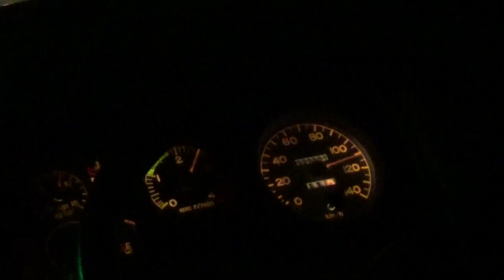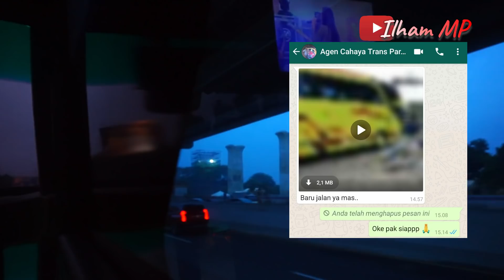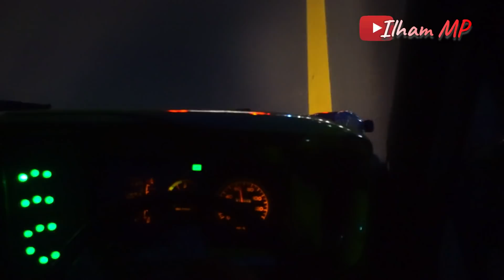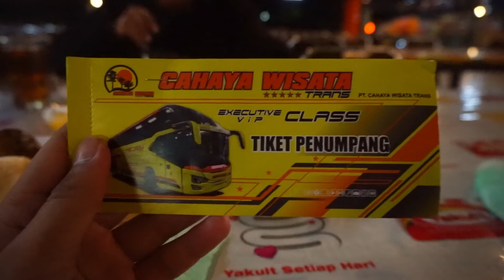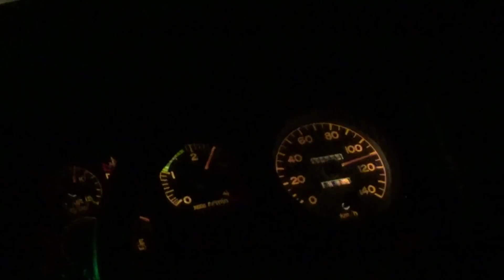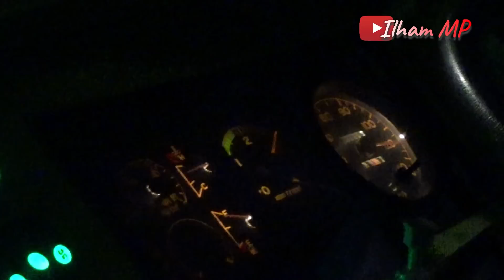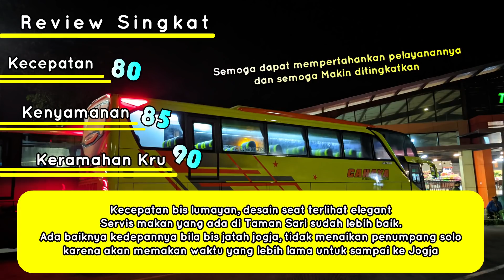JALUR JOGJA SEMAKIN PANAS ADA PENDATANG BARU DARI SUMATERA!!! Trip Report Cahaya Trans Wisata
Setelah beberapa saat kemarin jalur jogja kedatangan pendatang baru pada divisi selatan dan magelang, yaitu PO Sudiro Tungga Jaya. Kali ini ada juga yang mencoba masuk di jalur Jogja via Kartosuro. Dia adalah Cahaya Trans Wisata, pemain baru asal Kota yang terkenal dengan kuliner khasnya yaitu Pempek, Palembang.

Kecepatannya yang bisa dibilang lumayan, dan pelayanannya pun baik, serta dengan bermodal bis Executive 32 seat + Legrest. PO Cahaya Trans Wisata mencoba peruntungannya di jalur Jogja, tentu saja ini merupakan sebuah tantangan bagi Cahaya Trans dan bagi para pesaingnya.

Selain ingin membuka Line Jogja, nantinya Cahaya Wisata Trans ingin membuka jalur baru yaitu, Blitar, dan Palembang.

Bila ada kesalahan dalam penulisan mohon dikoreksi & Bila ada krtik atau saran bisa ditulis di kolom komentar :D

Kamera : Mirorless Sony A5000 & Sony Handycam HDR CX405
Editor : Wondersare Filmora